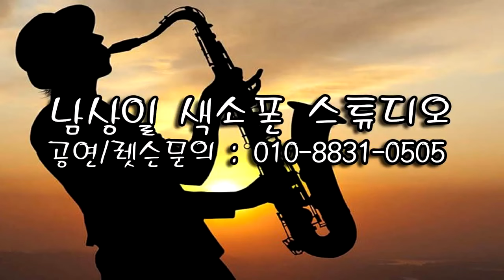남상일 - 우연히/우연이(남상일 색소폰 팬클럽/임원 모임 연주회) 2022.4.30